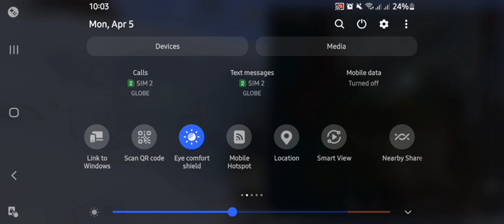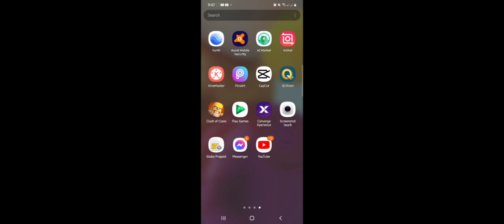LET'S PLAY CALL OF DUTY | CALL OF DUTY MOBILE